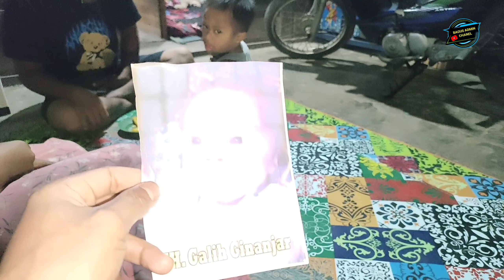SEDEKAH TIDAK AKAN MENGURANGI HARTAMU..gak harus perupa uang🥰🥰